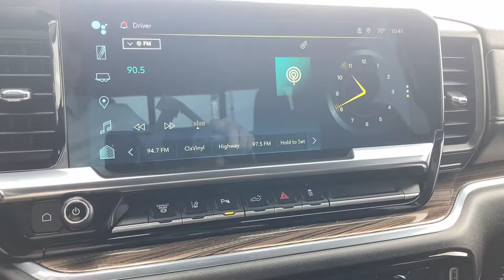2024 CHEVROLET SILVERADO 3500 HD Crew Cab Long Box 4-Wheel Drive LT - Auburn - STOCK NUMBER P2110A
Description:
Air filter, heavy-duty
 Air filtration monitoring
 Alternator, 170 amps (Requires (L8T) 6.6L V8 gas engine.)
 Auto-locking rear differential
 Battery, heavy-duty 720 cold-cranking amps/80 Amp-hr maintenance-free with rundown protection and retained accessory power (Included and only available with (L8T) 6.6L V8 gas engine.)
 Brake lining wear indicator
 Brakes, 4-wheel antilock, 4-wheel disc with DURALIFE rotors
 Capless Fuel Fill (Requires (L8T) 6.6L V8 gas engine. Not available with (ZW9) pickup bed delete.)
 Durabed, pickup bed
 Engine, 6.6L V8 with Direct Injection and Variable Valve Timing, gasoline (401 hp [299 kW] @ 5200 rpm, 464 lb-ft of torque [629 N-m] @ 4000 rpm)
 Exhaust, single, side
 Frame, fully-boxed, hydroformed front section and a fully-boxed stamped rear section
 GVWR, 11,700 lbs. (5307 kg) with single rear wheels (Included and only available with CK30943 model and (L8T) 6.6L V8 gas engine. Requires single rear wheels.)
 Rear axle, 3.73 ratio (Requires (L8T) 6.6L V8 gas engine. Not available with (L5P) Duramax 6.6L Turbo-Diesel V8 engine.)
 Recovery hooks, front, frame-mounted, Black (Not available with (VLQ) Chrome recovery hooks.)
 Steering, Recirculating ball with smart flow power steering system
 Suspension Package
 Transfer case, two-speed electronic shift with push button controls (Requires 4WD models.)
 Transmission, Allison 10-speed automatic (Standard with (L8T) 6.6L V8 gas engine.)